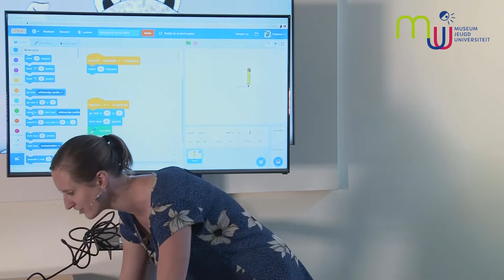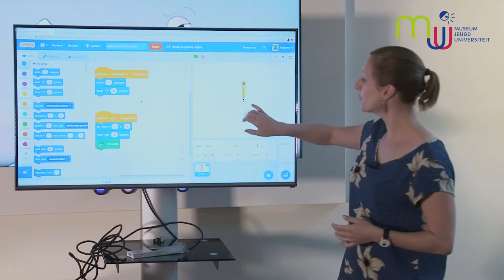MJU Collegevideo | Kun je leren programmeren?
Kan je in de tijd van één college leren hoe je moet programmeren?Wetenschapper Felienne Hermans van de Universiteit Leiden onderzoekt hoe kinderen leren programmeren. In dit MJU college vertelt zij wat programmeren eigenlijk is en hoe je het kan leren!